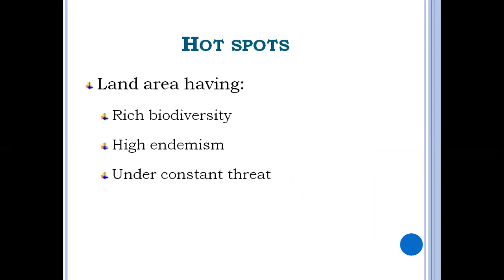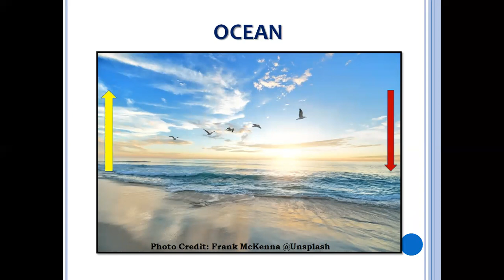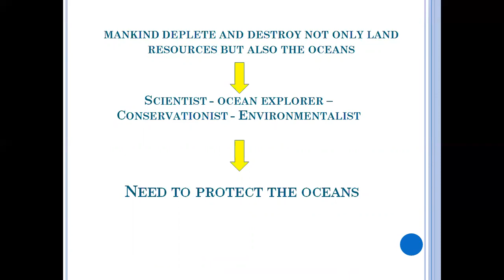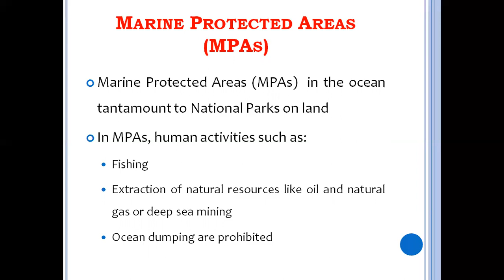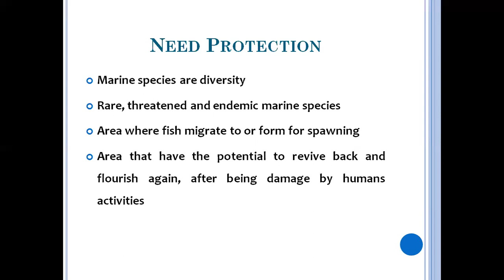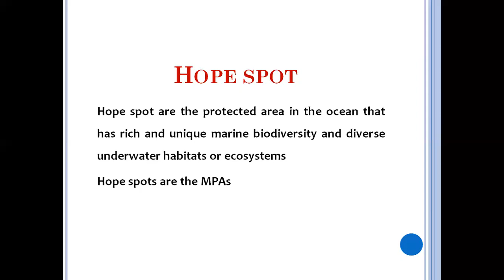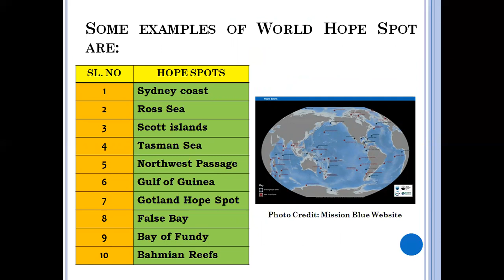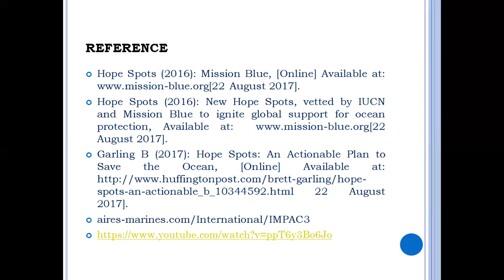Hope Spots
What are Hope Spots?

To my understanding:
Hope Spots are like the Hotspots in the Ocean